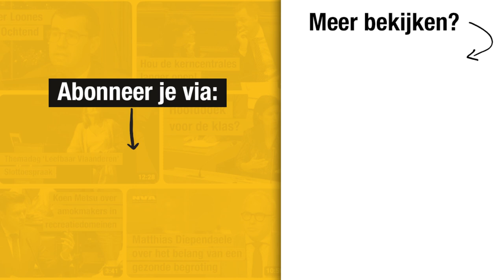Bert Wollants: 'De Croo laat zich gijzelen door groenen'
Kamerlid Bert Wollants bevraagt in de Kamer (22/02/2024) premier De Croo (Open Vld) over het desastreuze akkoord met ENGIE.